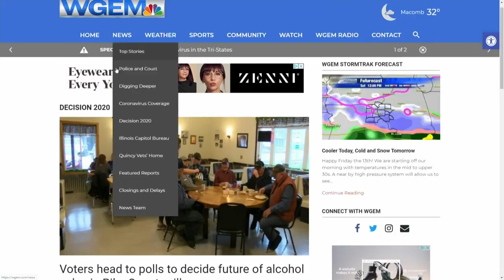Voters head to polls to decide future of alcohol sales in Pike County village